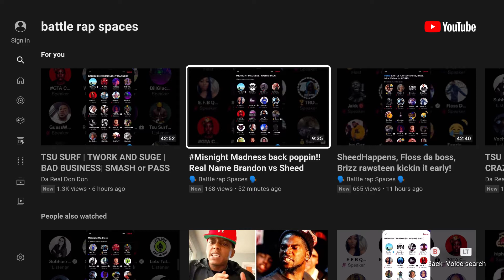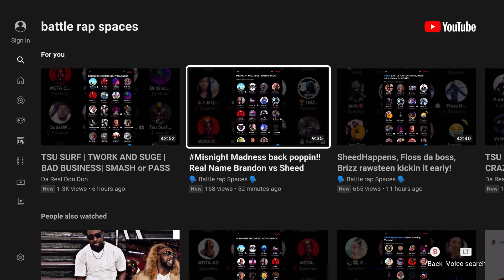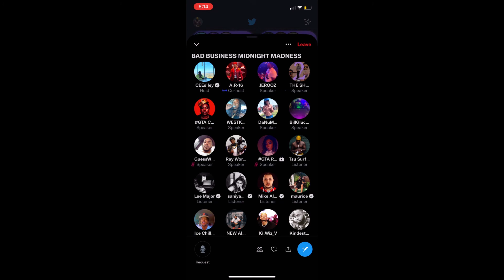BATTLE RAP SPACE Nu JERSEY TWORK AND SUGE TSU SURF (BAD BUSINESS)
Yessir Welcome To Battle Tekk Were you Get My Reaction on lit battles